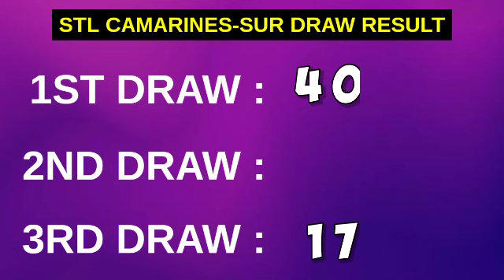3RD DRAW, STL CAMARINES SUR 7PM RESULT TODAY May 5, 2023 EVENING STL PARES DRAW RESULT